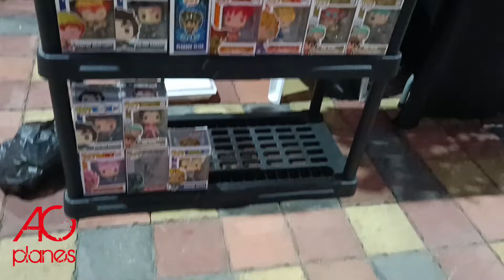EVENTO ANIME SHOGATSU BABAHOYO FEST 2022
Fui al evento de anime, manga, Shogatsu Babahoyo Fest, en su primera edición, evento familiar muy bueno donde se dieron cita familias, niños, adolescentes a disfrutar de sus personajes favoritos y escuchar los temas principales de estas series, un evento que vale la pena visitar!